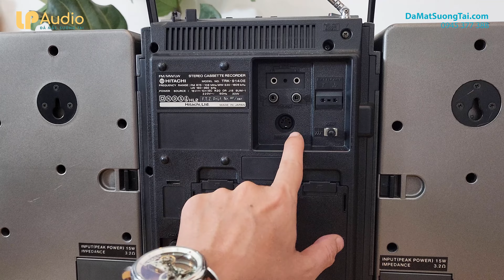HAY QUÁ - QUÁ HAY cassette radio HITACHI TRK-9140E giá 14.5tr || LP AUDIO